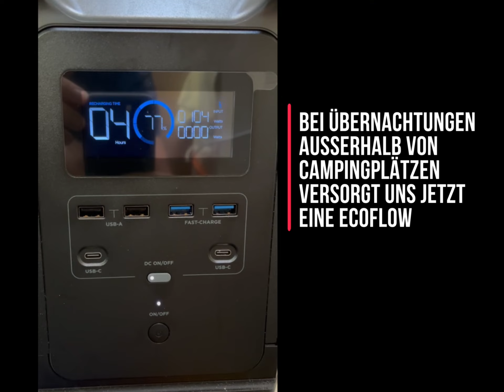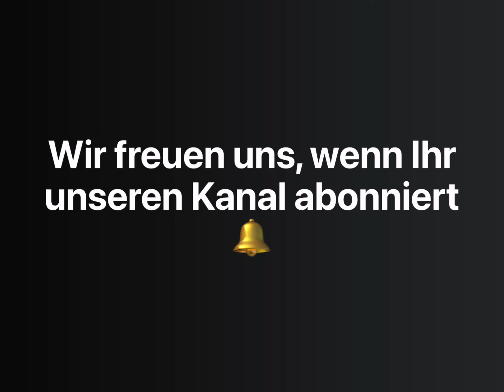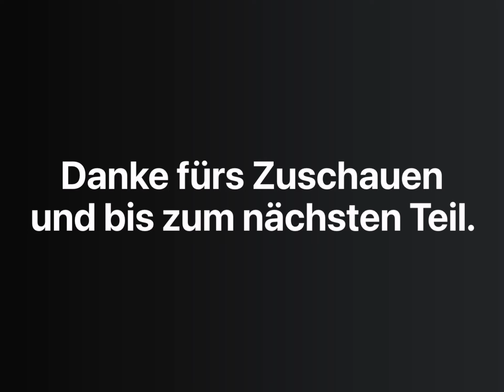Sommertour 2022 Teil 1 - Anreise an die Côte d’Azur durch die Schweiz und Italien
Wir nehmen Euch mit auf die Fahrt zum Campingplatz Au Paradis des Campeurs in Les Issambres an der Côte d’Azur.
Es wird teilweise kurvig und eng, bleibt aber staufrei.

Animationen erstellt mit Google Earth und TravelBoast.

Enthält unbezahlte Werbung und Markennennung.